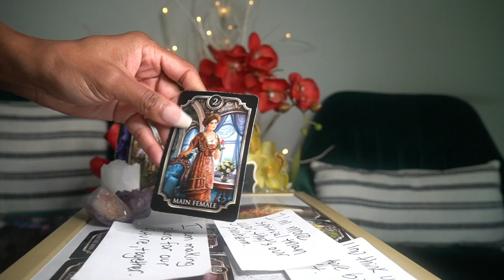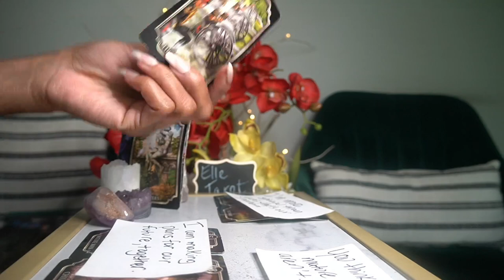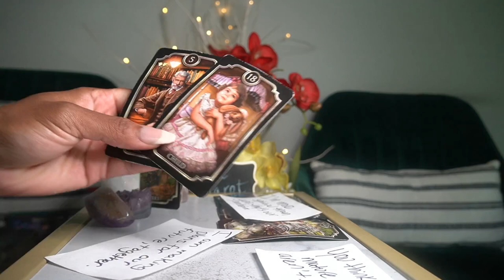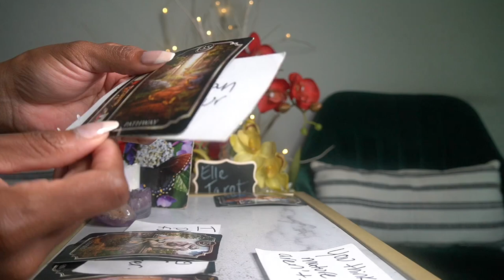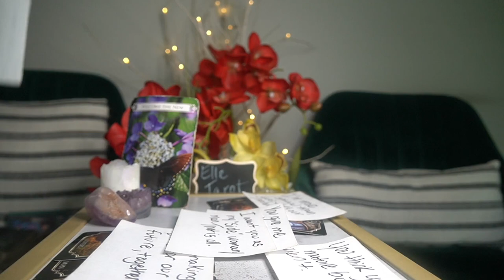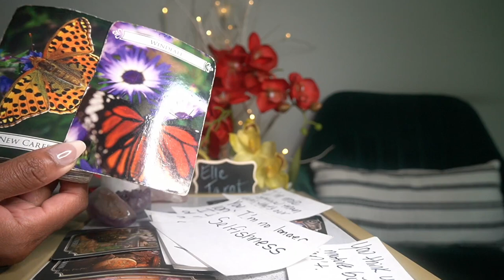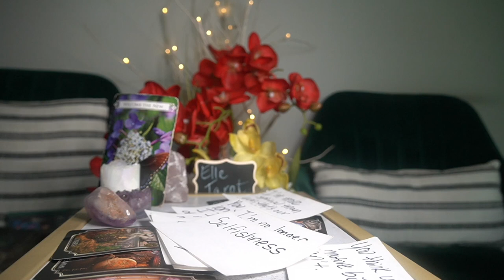ARIES AUG'21 YOU ARE TOO GOOD FOR THIS PERSON THEY'RE EXTREMELY SELFISH